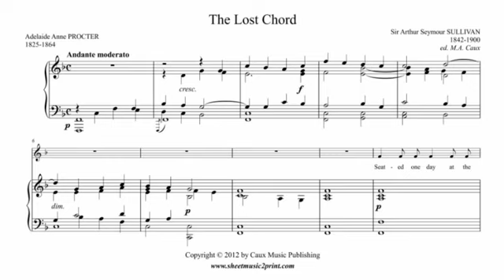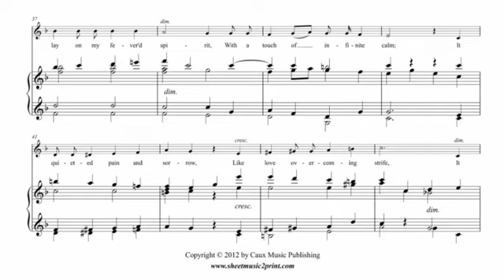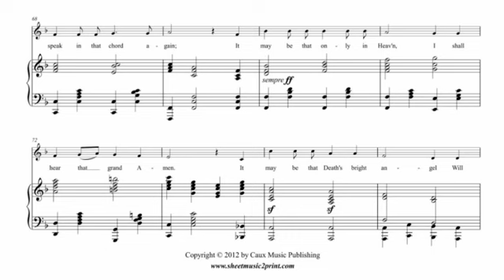할렐루야찬양대 2014년 3월 16일 찬양예정곡 / The Lost Chord_잃어버린 화현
Title: The Lost Chord
Composer: Arthur Sullivan
Run time: 04:00

이 마음이 흔들리고 그지없이 외로울때
무심코 거문고 줄을 퉁기어 보았네
거문고 가락은 울려 꿈속에서 헤멜때
내가 잃어버린 노래속에 오직 기억함은
주님의 진실한 음성

서쪽 하늘 저녁 놀이 곱게 번지어 가듯이
내 마음 속에 스며드는 주님의 음성을 듣네
슬픔과 탄식은 가고 괴로움 사라지리
어디서 오는가 따뜻한 영혼의 입김

나 오직 바라는 것은 주님의 음성을
영원한 나라 갈때까지 고이 간직하는 것
그 거문고에 울려주는 은은한 가락은
내 마음속에 속삭이는 사랑의 주 음성

이 세상을 떠나 영원한 나라에 가면은
그리던 주의 음성을 나 가까이 듣겠네
그리던 주의 음성을 내가 듣겠네 아멘 아멘.

Hanil Presbyterian Church
Hallelujah Choir
Dobog-gu, Seoul, Korea